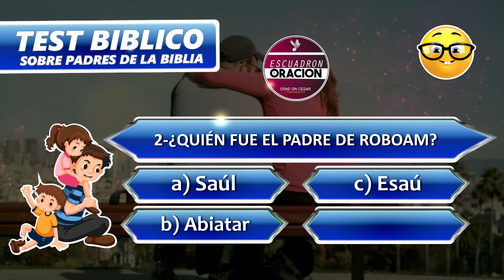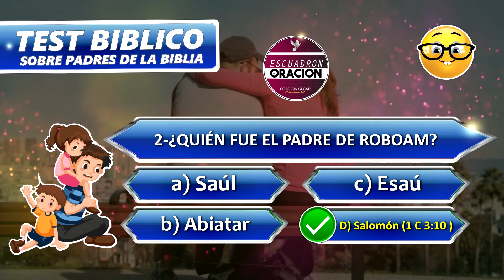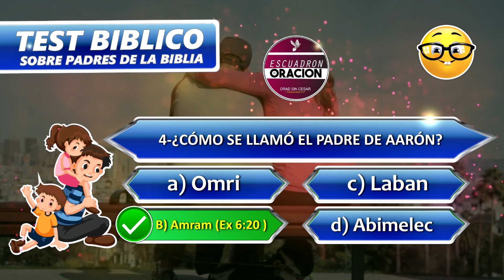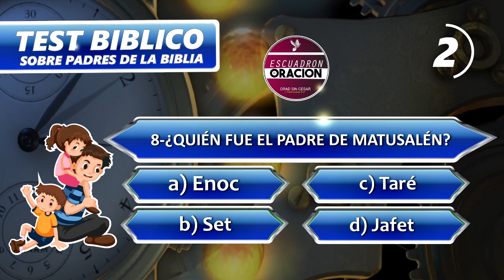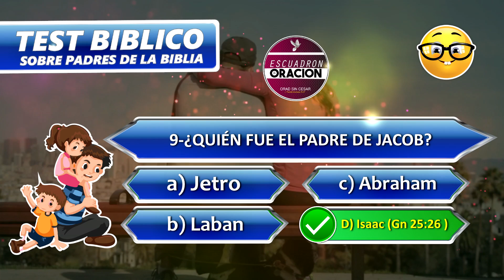PADRES DE LA BIBLIA - TEST BÍBLICO - PARTE 1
Hola queridos hermanos del escuadrón de oración, bienvenido a una nueva entrega, hoy queremos continuar con la serie llamada PADRES DE LA BIBLIA, donde tendrás que descubrir quien fue la madre de cada personaje bíblico.